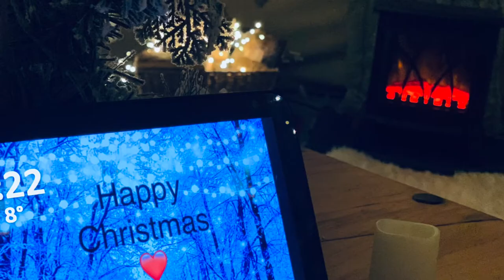Christmas Movie Theatre Bell Tent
Christmas has never felt so magical in this stunning display of luxury and cosiness. This fabulous 2020 full canvas 5m or 6m bell tent is available for sleepovers and lounge set up.

 It comes with: power, heating and Wi-Fi as standard.

Includes: Christmas trees, ornamental presents, extra bushy Christmas garlands, magical star, warm white cluster lighting, nutcracker soldiers, full height beds or chesterfield sofas, blankets/throws, cushions, 2500w oil radiator, LED log fire heater, Alexa Echo Show with unlimited music, side tables, sheepskin rugs, games box, power tower with 6 plug sockets and USB chargers, bohemian rugs, additional rugs, central pole table, internal mood lighting, remote LED candle lighting, outside multicoloured lighting, main pole and triple guy rope garland decorations welcome mat, blackboard and personal message, USB battery packs and charging cables, torches, lanterns, solar fire torches, Ice bucket, prosecco or soft drinks, sweet treats, shoe box, bin, eye masks, ear plugs, tissues and dreamcatcher.